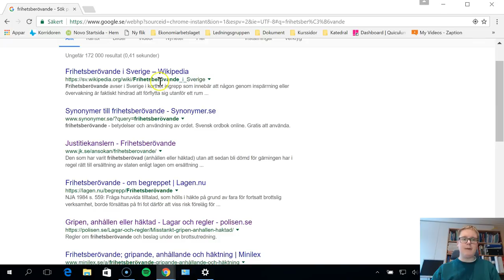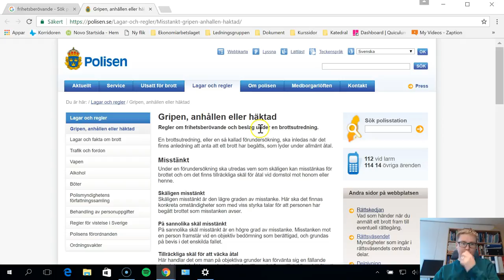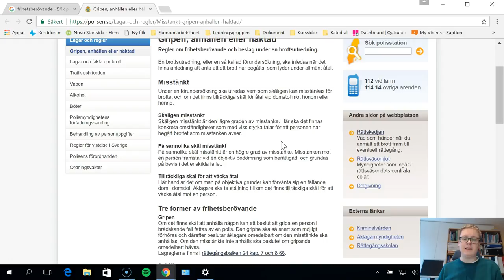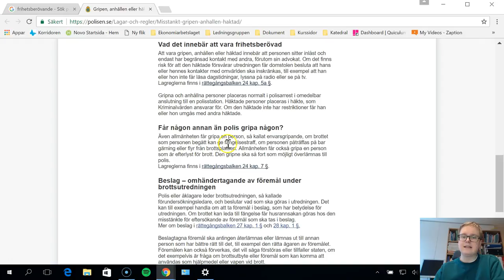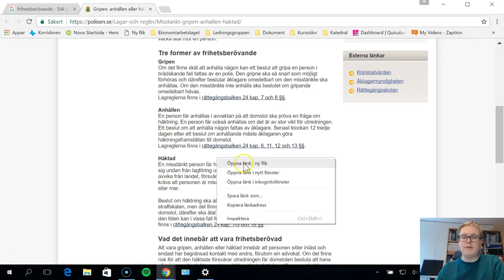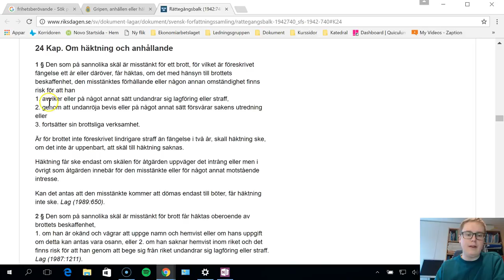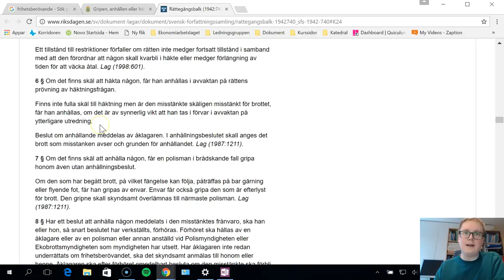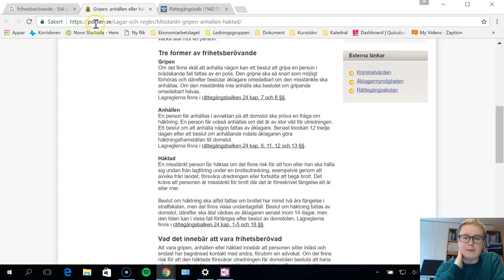Rätten och samhället - Frihetsberövande